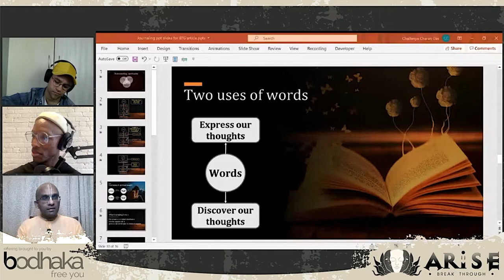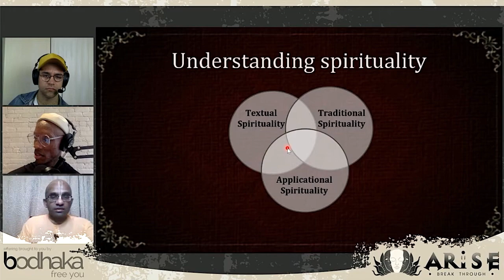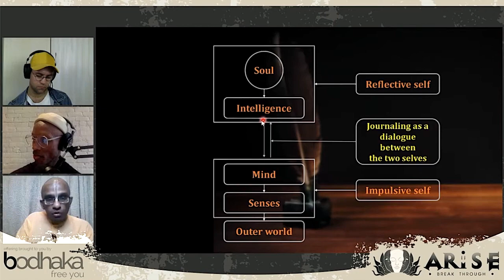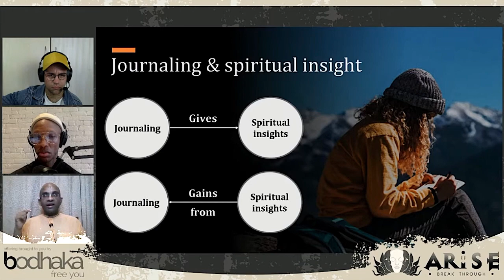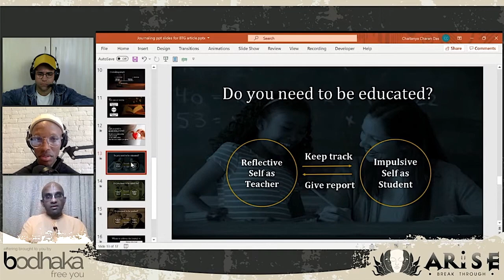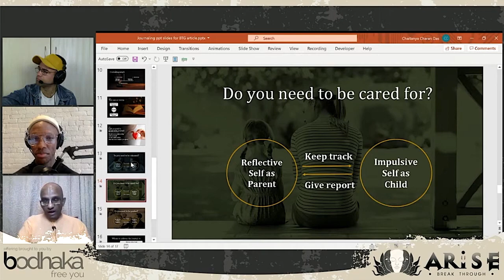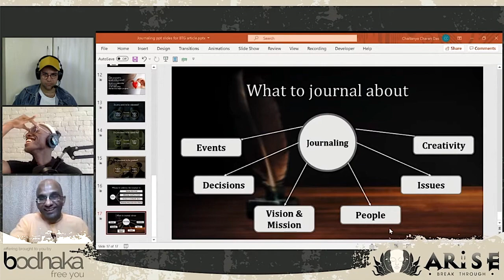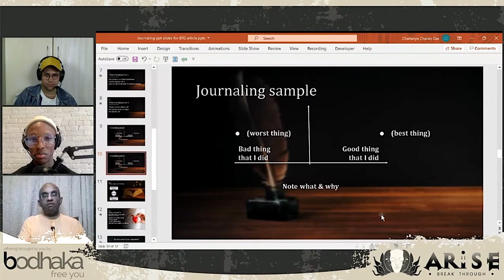Chaitanya Charan on Arise podcast - How to journal for self transformation and spiritual growth